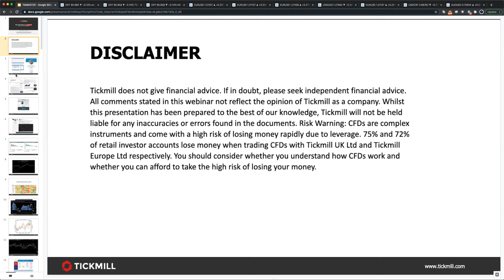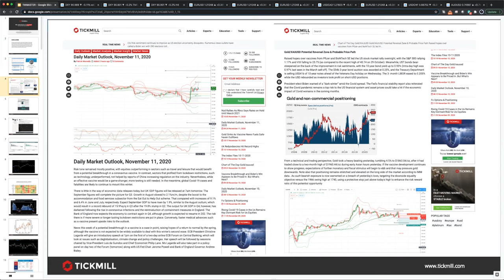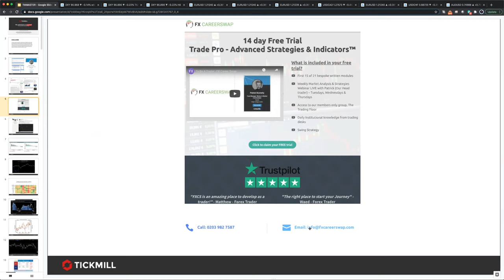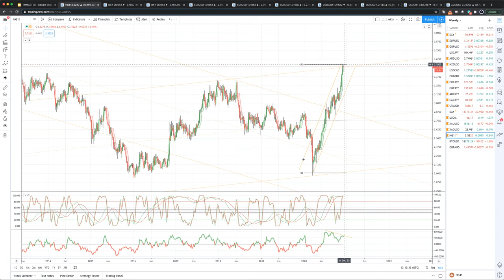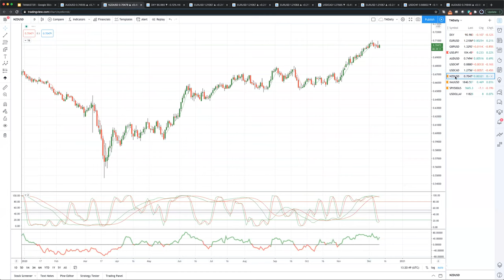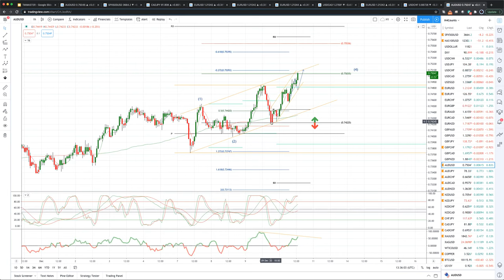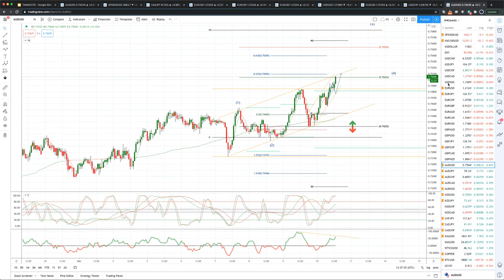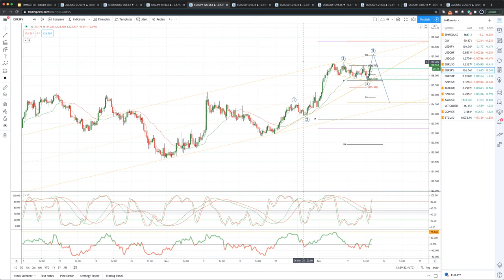Weekly Live Market & Trade Analysis (10.12.20)